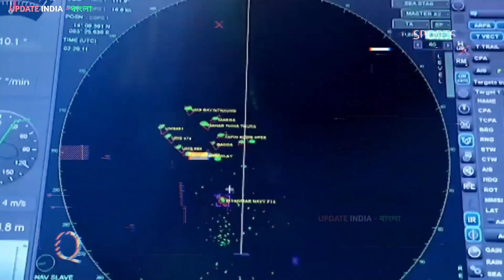চীনের বন্দরকে বাঁচানোর জন্য মিয়ানমার চালাচ্ছে মরিয়া চেষ্টা 🤔